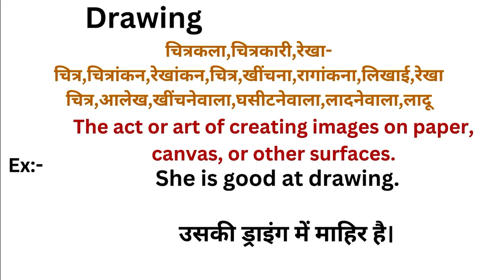Drawing meaning in hindi | Drawing ka matlab kya hota hai | Word meaning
Drawing in hindi
Drawing ka matlab kya hota hai
english to hindi
word meaning
what is drawing
Drawing हिंदी अर्थ